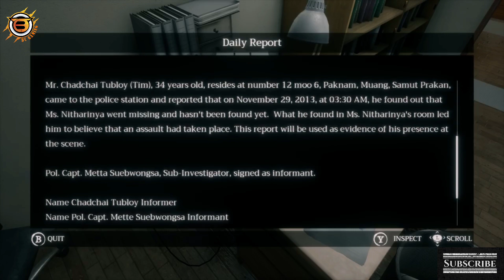Home 👻 Sweet Home👻 | Full Playthrough | Walkthrough Gameplay No Commentary BC Gaming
▬▬▬▬▬▬▬▬ 👻 BlackClan Gaming  👻 ▬▬▬▬▬▬▬▬

it like button If you Enjoyed 💝

► Respect Moderators.

▬▬▬▬▬▬▬▬▬ஜ۩۞۩ஜ▬▬▬▬▬▬▬▬▬▬
▬▬▬▬▬▬▬▬▬ஜ۩۞۩ஜ▬▬▬▬▬▬▬▬▬▬